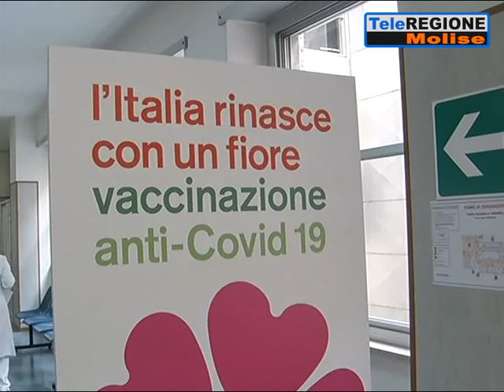Vaccini, al via la campagna per Forze dell'Ordine e personale scolastico - 27/02...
Servizi TG | Vaccini, al via la campagna per Forze dell'Ordine e personale scolastico | 27/2/2021